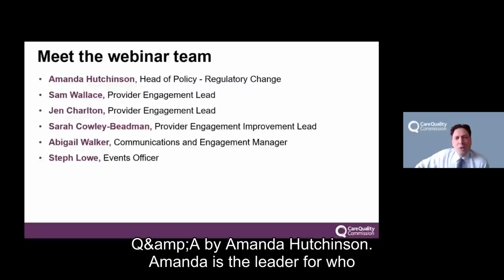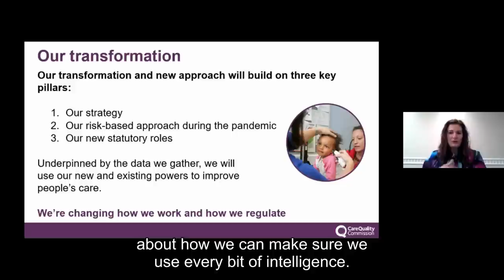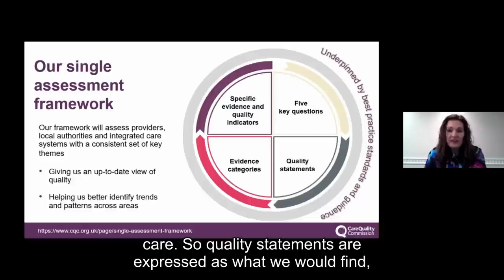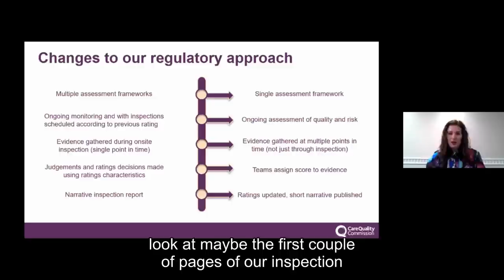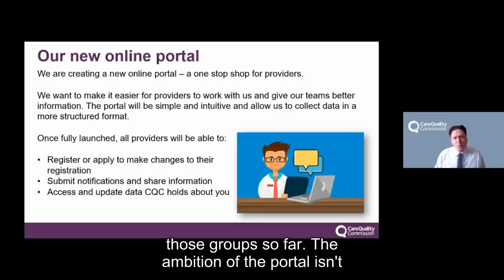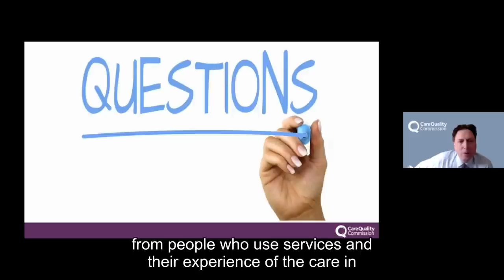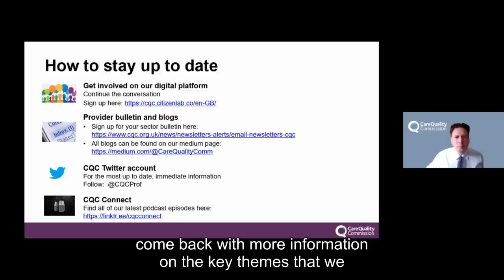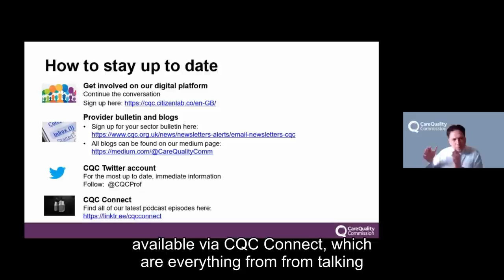CQC's new regulatory approach webinar | 13 April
Join Kate Terroni, our Deputy Chief Executive and Chris Day, our Director of Engagement as they update you on our implementation timeline for our new regulatory approach and new provider portal.

In this webinar we let providers know when we expect our new regulatory approach to start impacting them and the steps we’ll take to get there.

Kate and Chris deliver a short presentation and are then joined by Amanda Hutchinson, our Head of Policy - Regulatory Change during to Q&A session to answer attendees questions coming through the live chat.